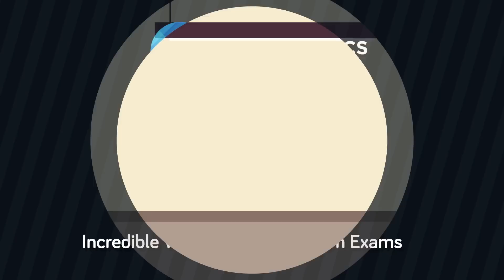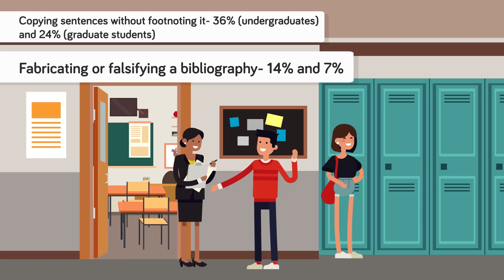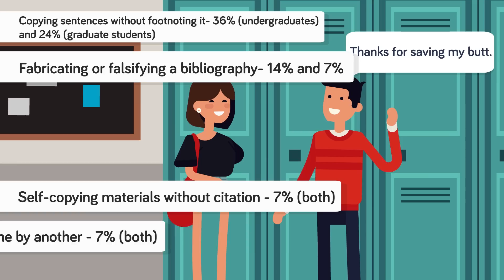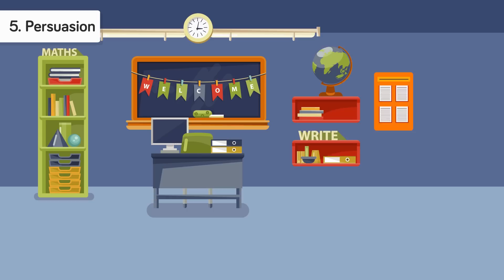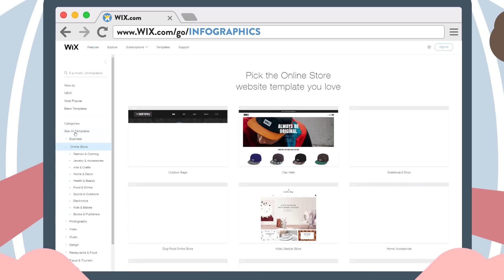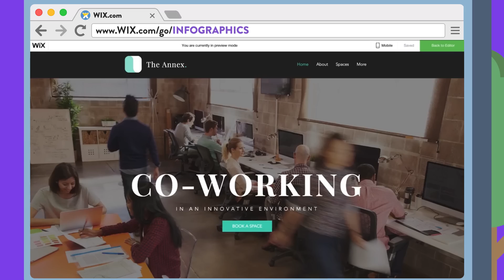Incredible Ways People Cheat On Exams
Few of us relish the idea of exam time, and although some people think our students are tested too early and too stringently, most have a dim view of cheating. But it does happen, and students’ attitudes towards cheating may surprise you.

In a survey by US News and World Report, 51% of high school students do not consider it wrong. And even more shocking, is the fact that 95% of those students interviewed said that teachers had not detected their cheating.

Today, we’ve decided we need to dive a little more deeply into this subject and find out what’s really going on, in this episode of The Infographics Show, Incredible Ways People Cheat On Exams.